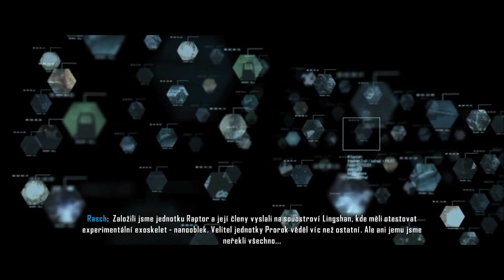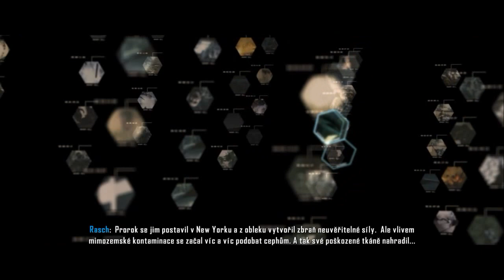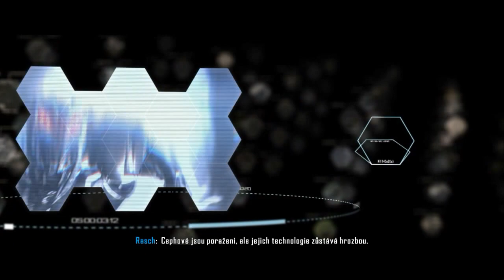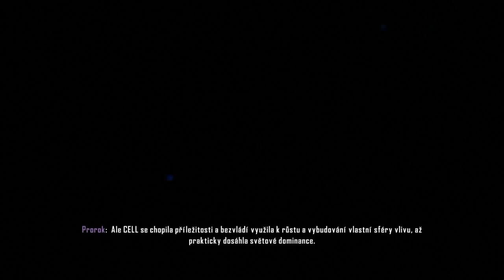Crysis 3 - INTRO Gameplay CZ #1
Crysis 3 - INTRO Gameplay CZ titulky